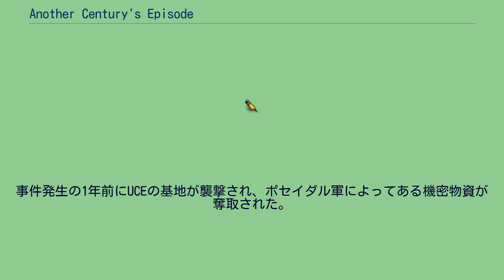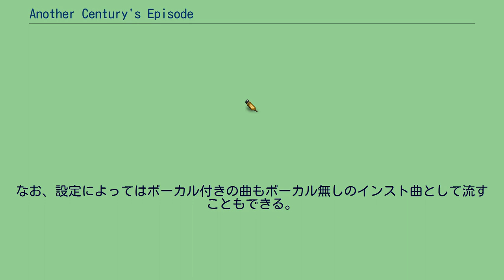Another Century's Episode